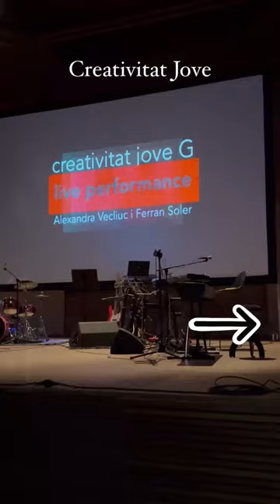AUDICIONS 28 DE MARÇ 2023